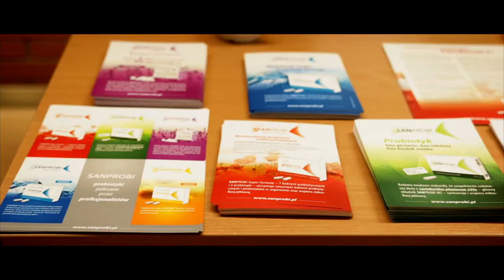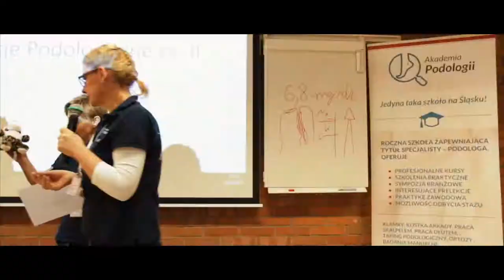Teledysk z Konwencji Podologicznej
Klip z Konwencji Podologicznej na Śląsku